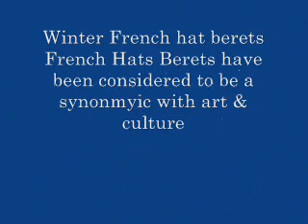Perfect accessories Pashminas scarves, shawls and wraps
Buy beautiful and warm Pashminas scarves, shawls and wraps for online scarf shop at best price. These kind of scarves and shawls are in fashion and it is the best accessories for any occasion.